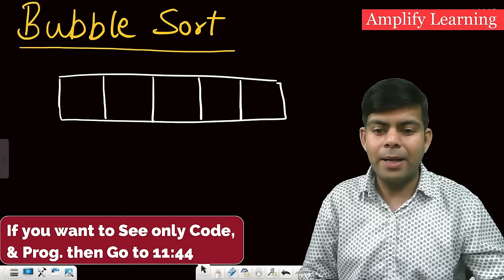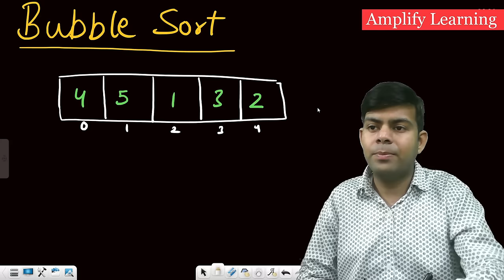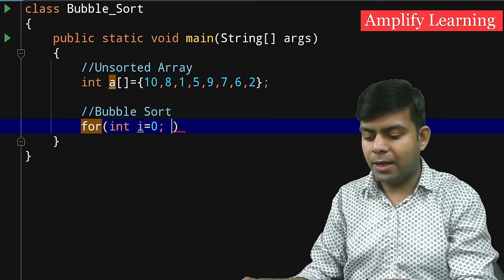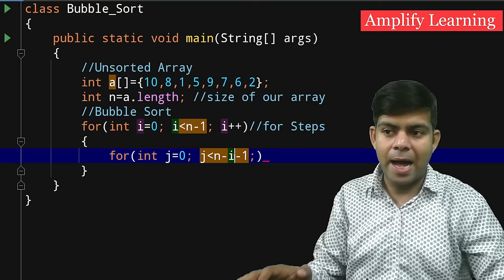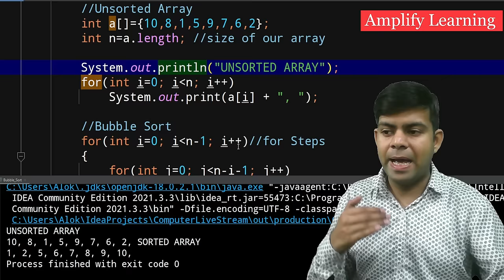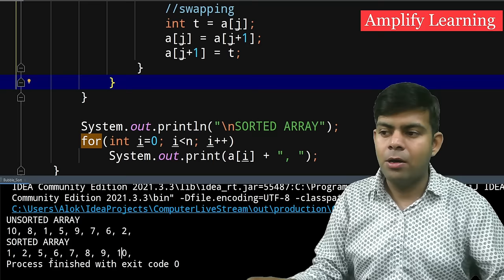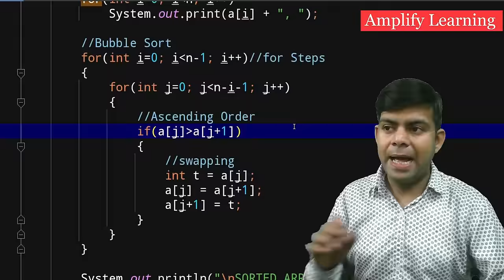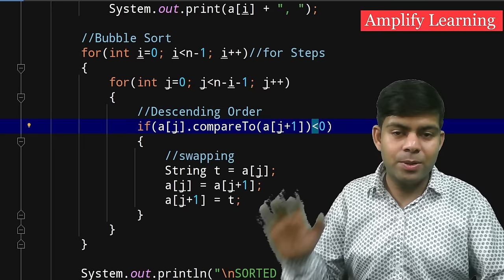Bubble Sort | Important Java Program for 2024 | Also String Array Sorting | ICSE Computer Class 10th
Bubble Sort in Ascending Order
Bubble Sort in Descending Order
Bubble Sort in Number Array
Bubble Sort in String Array
Most Important Java Programs for 2024
Computer Class 10th
ICSE Class 10th